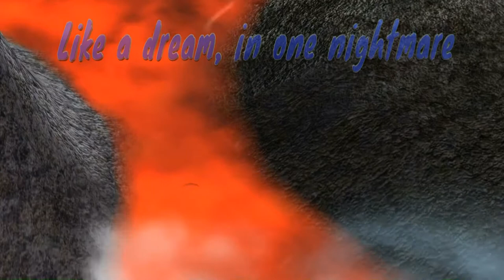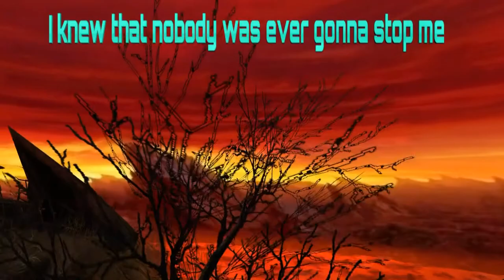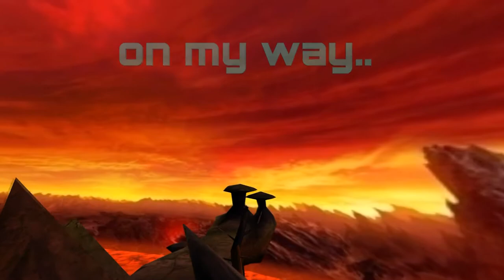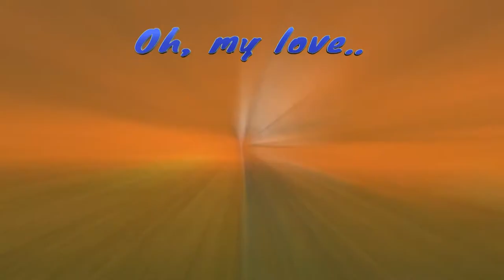I will find my way by Alex Alvarez (original song)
Video by Alex Alvarez, music written, played and sung by Alex Alvarez 2017..